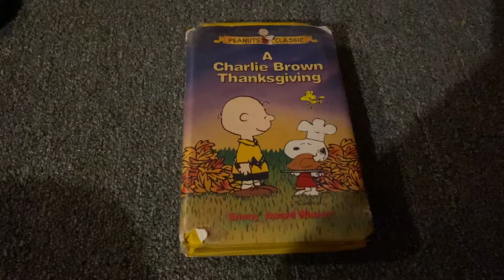A Charlie Brown Thanksgiving 1996 VHS: Review